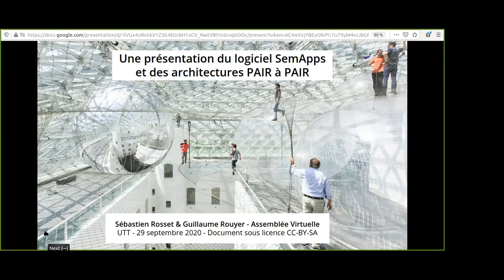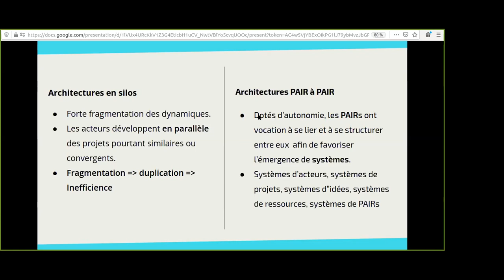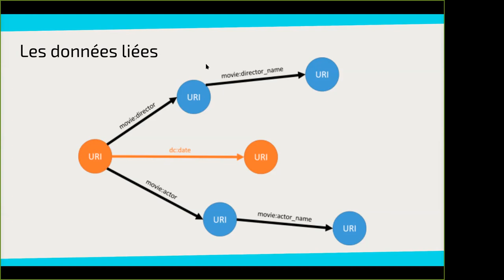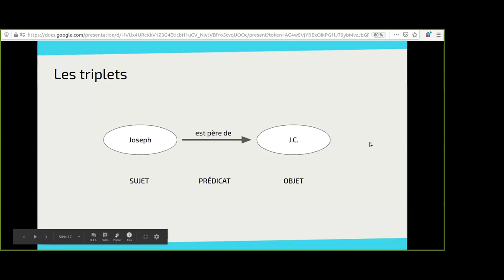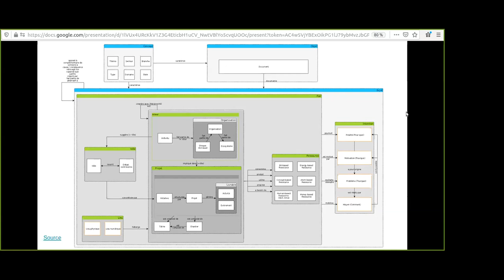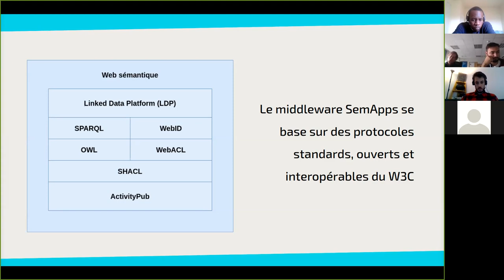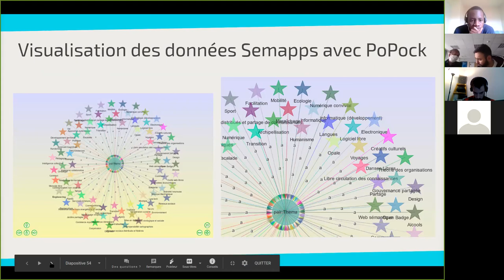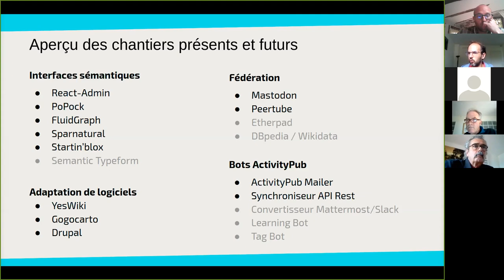SemApps & les architectures PAIR à PAIR : Formation à l'UTT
Nous présentons dans cette vidéo :

- Le modèle PAIR, une traduction sur le plan socio-organisationnel des architectures “pair à pair” que l'on observe notamment dans les mondes numériques.
- Les fondamentaux du web sémantique et de SOLID

- SemApps, une boite à outils basée sur SOLID et le web sémantique, conçue pour favoriser le développement d'infrastructures socio-techniques pair à pair.